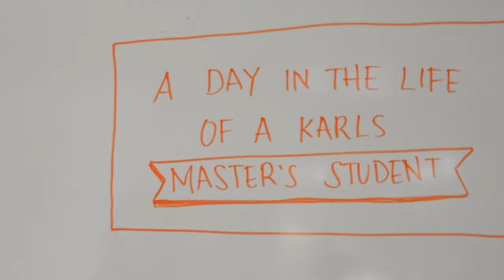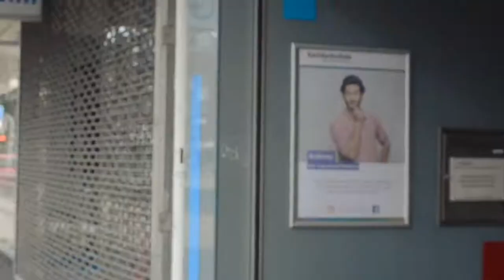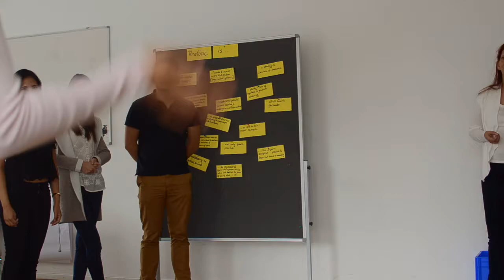Karls Vlogs #1: A Day in the Life of a Karls Master's Student | Karlshochschule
Do you wonder what it's like to be a student at the Karlshochschule? In our Vlog series we introduce current students from the master and bachelor program

In our first episode we get to know Christine from the beautiful islands of the Philippines. She is studying Master Management and takes us through her day at the Karls.

Video by Christine Mae Talens
*CMT